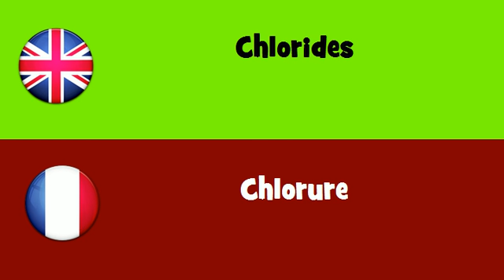FROM ENGLISH TO FRENCH = Chlorides